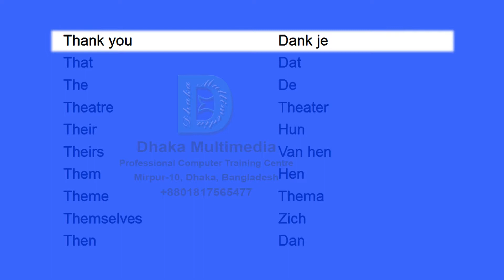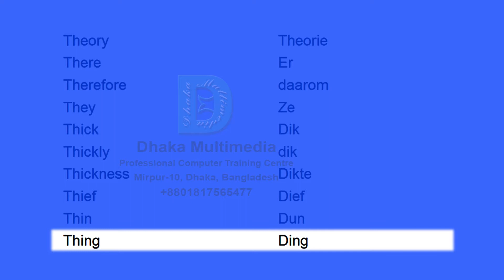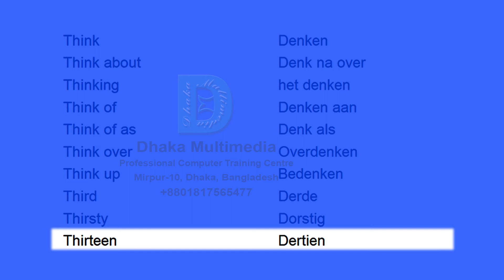engels woordenschat leren | english to dutch basic words | Part - 61